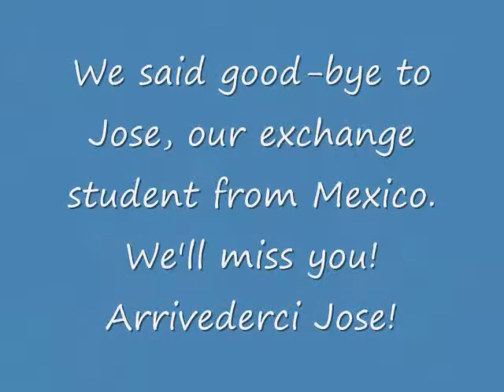Italian night at Frank's Pizza_0001.wmv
The Mattamuskeet Campus Multicultural Club celebrated European cultures with Italian Night at Frank's Pizza in Washington.